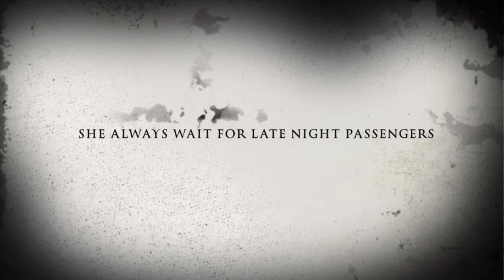Trailer / Short Film / Psycho Baby